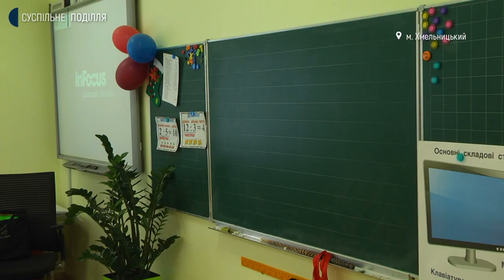Що знову замінували у Хмельницькому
Повідомлення про замінування 39 шкіл та торговельно-розважальних центрів Хмельницького близько десятої години ранку надійшло на електронну пошту управління служби безпеки України, розповідає пресофіцерка Хмельницького райвідділу поліції Людмила Берестовська. За її словами, правоохоронці одразу ж повідомили директорів закладів про негайну евакуацію.